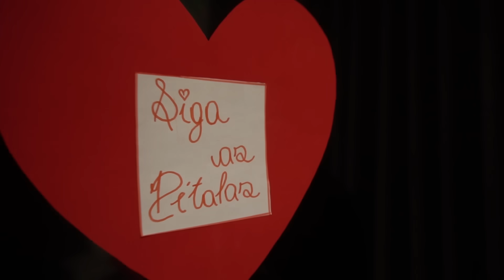PEDI MINHA NAMORADA EM CASAMENTO!